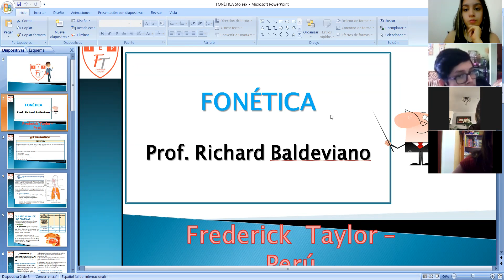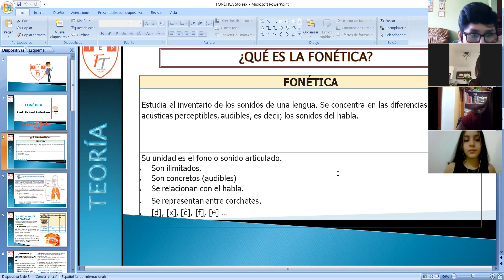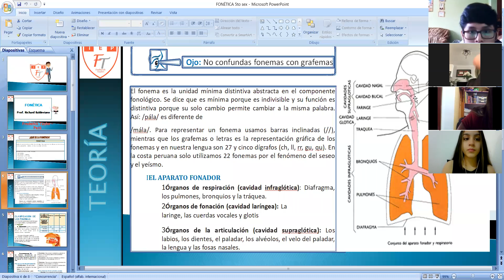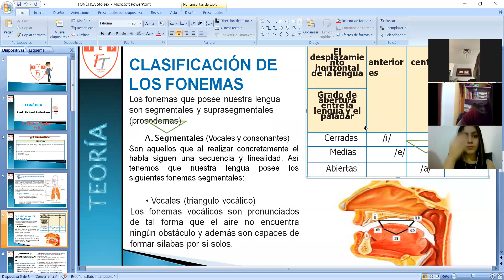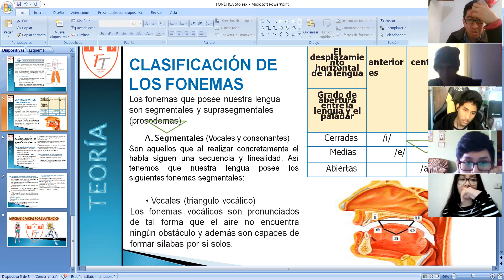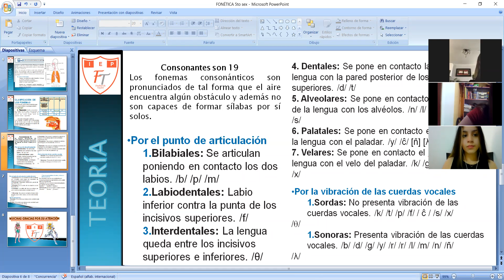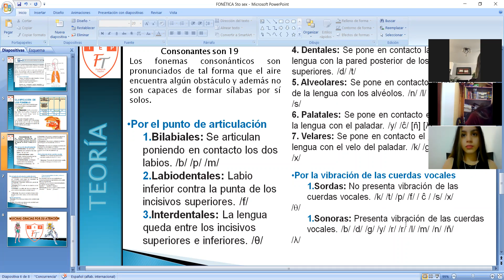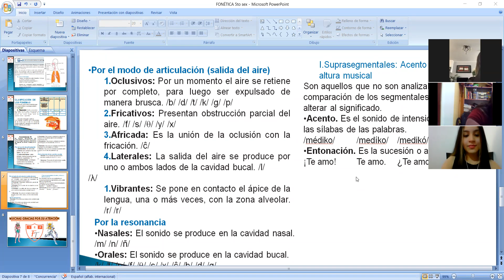5to sec FONÉTICA